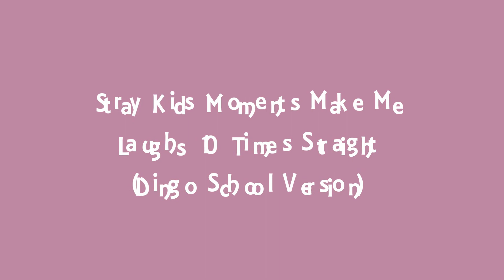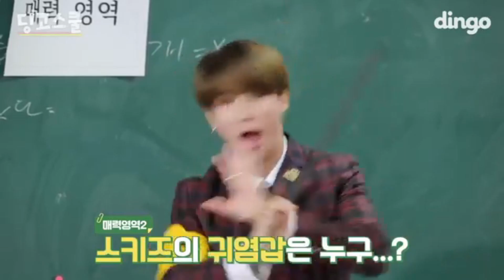Stray Kids Moments Make Me Laughs 10 Times Straight (Dingo School)